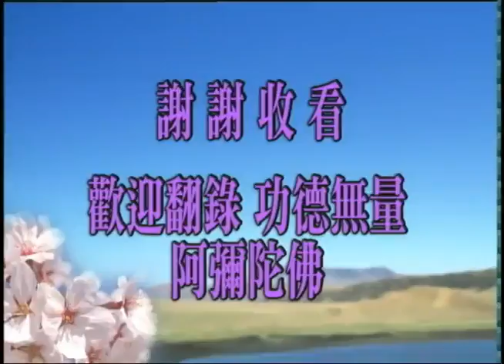淨空老法師:傳統文化教育學會開幕典禮—致詞 {真正教學*鏈接字稿覩版}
~日期：2009/7/18，（共一集）地點講於:台灣陽明山中山樓

"傳統文化教育學會開幕典禮—淨空老法師致詞"